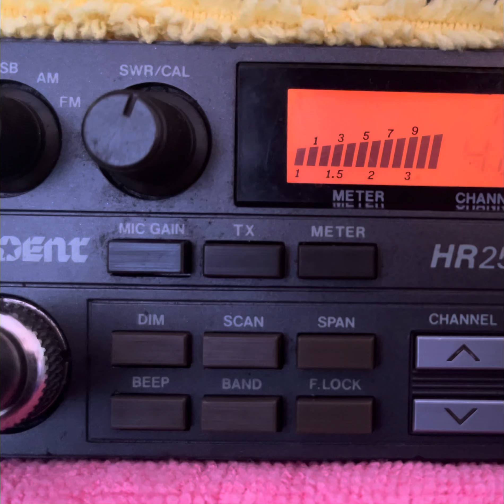Mr fixer Indiana